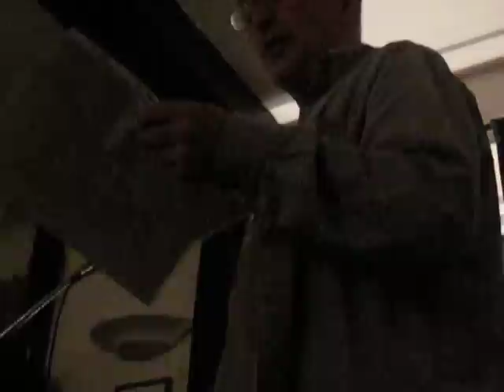Peter Wyton recites his hilarious poem about genetalia at a poetry evening at The Duke of York, Public House in Stroud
Peter Wyton recites his Poem called Organs of Pleasure